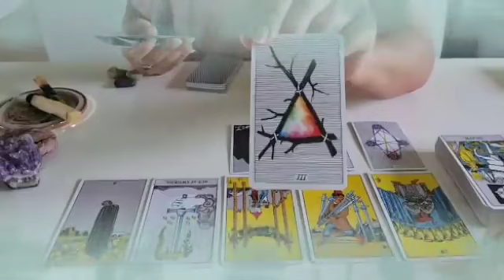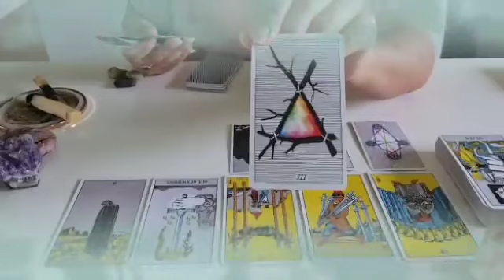برج الحمل ♈ من 8 إلى 18 نيسان 2023 ❤️‍🔥 احذر شخص يتلاعب بك يا حمل😔و يمثل حب غدار خاين إسمع مني🙏